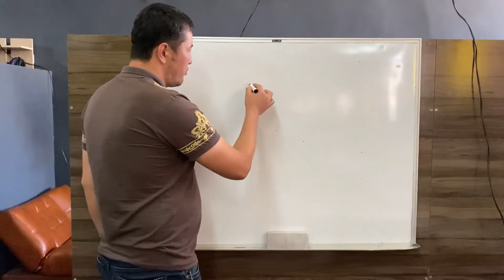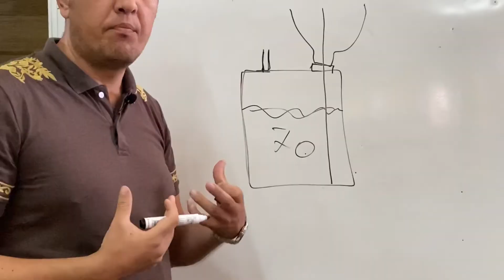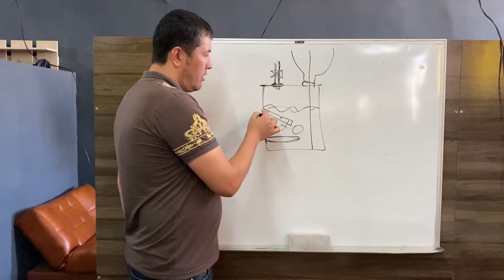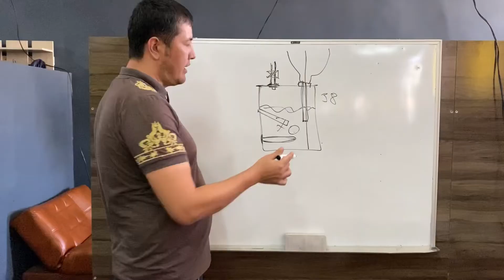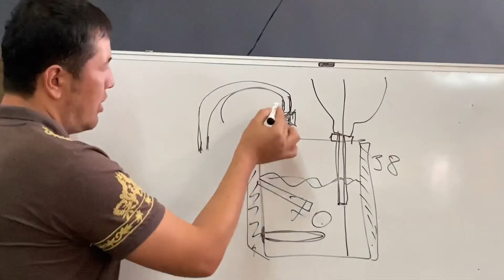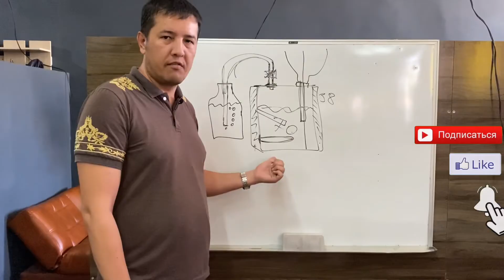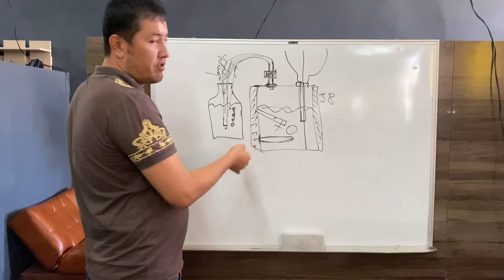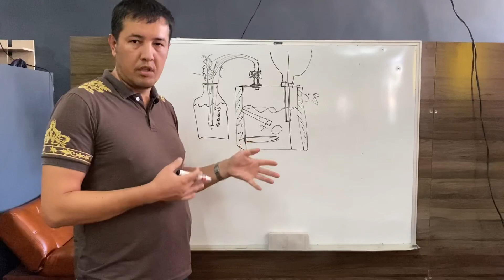Биогаз из 200 литровый бочки уроки из ошибок субтитры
200 литоровая бочка это только для опыта и не более.  Газ собранный за сутки хватит чтоб нагреть чайник